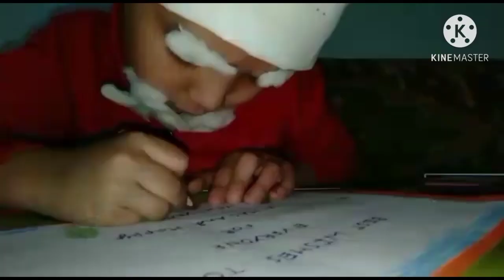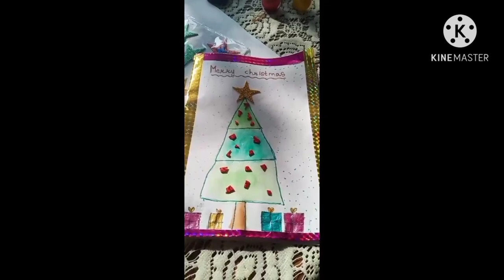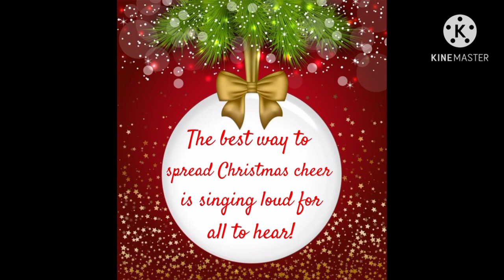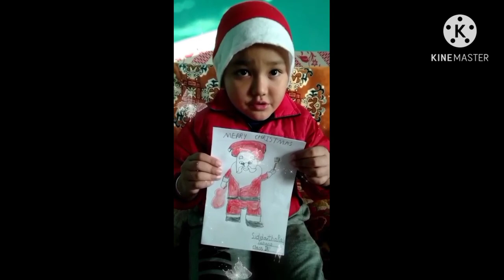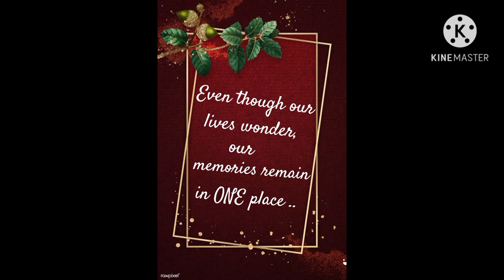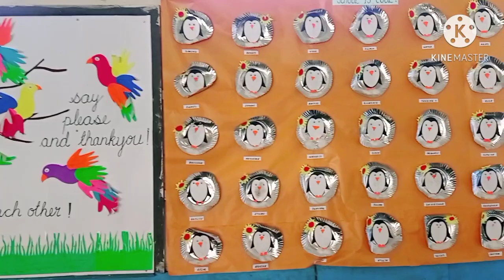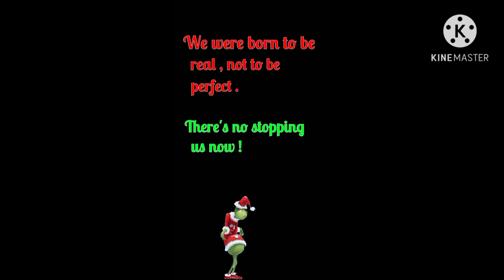Kindergarten Christmas Presentation 2020 Dr. Graham's Homes Kalimpong